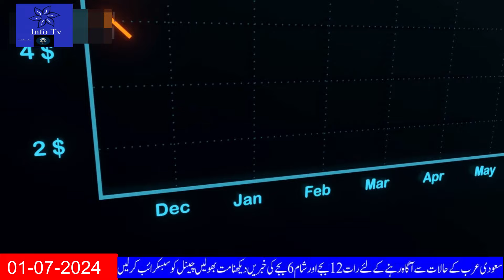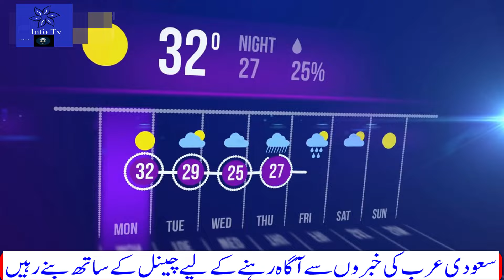Breaking Saudi News Today|انجینئرنگ کے شعبوں میں سعودائزیشن|Increase Gas production by 63% by 2030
Breaking Saudi News Today Live In Urdu Hindi|انجینئرنگ کے شعبوں میں سعودائزیشن|Increase Gas production by 63% by 2030